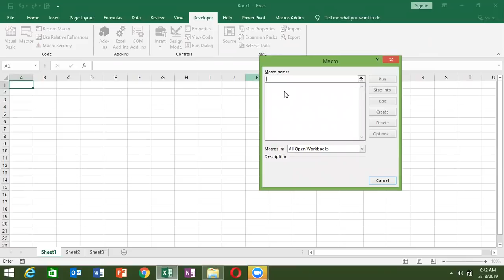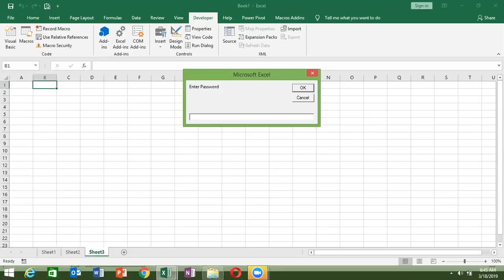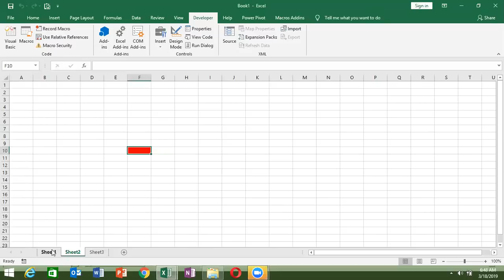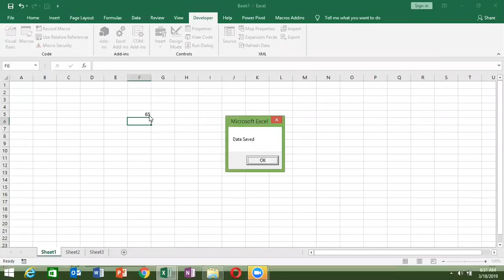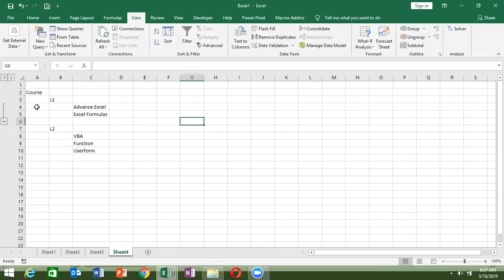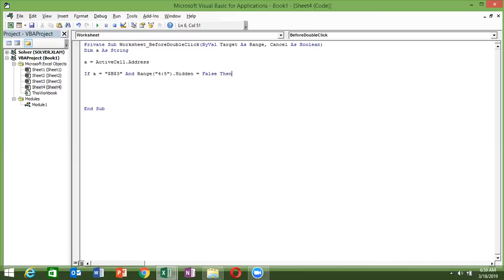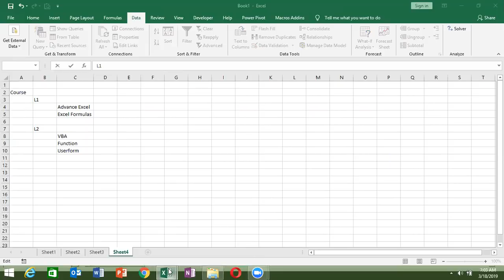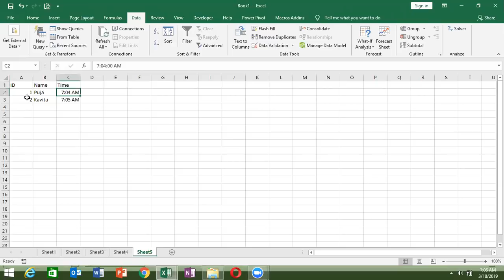Excel Event Macros Part - 1